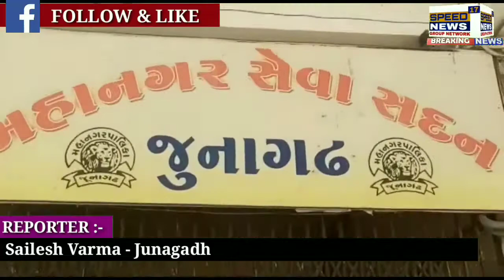JUNAGADH મહાનગરપાલિકાના કમિશનર શ્રી તુષાર સુમેરા તથા મેયર શ્રી ધીરુભાઈ ગોહેલ દ્વારા આજરોજ સ્વામી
જૂનાગઢ મહાનગરપાલિકાના કમિશનર શ્રી તુષાર સુમેરા તથા મેયર શ્રી ધીરુભાઈ ગોહેલ દ્વારા આજરોજ સ્વામી વિવેકાનંદ ભવન બિલ્ડિંગમાં મીટીંગ હોલમાં બધા મહાનુભાવો ઉપસ્થિત હતા અને બાંધકામ ના એન્જીનીયરો ઉપસ્થિત હતા એને જણાવ્યું કે ટ્રાફિકની સમસ્યા હળવી થાય તે માટે ઓવરબ્રિજ ડિઝાઇન અને પ્લાનિંગ શરૂ કરવા માટે આજે બેઠક થઈ હતી.
 જુનાગઢ રેલવે સ્ટેશન થી લઈને ત્રિમૂર્તિ હોસ્પિટલ સુધી રૂપિયા 106 કરોડ ના ખર્ચે 2200 મીટર લાંબો
 ઓવર બ્રીજ બનશે તેવું જણાવ્યુ હતું

 શૈલેષ વર્મા